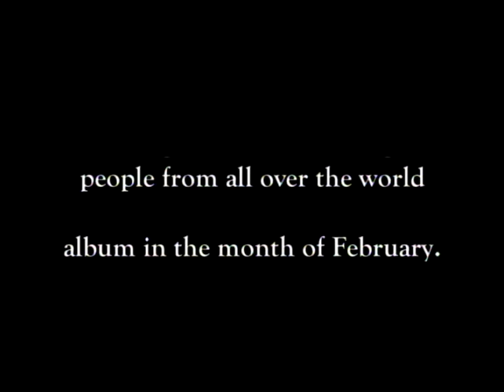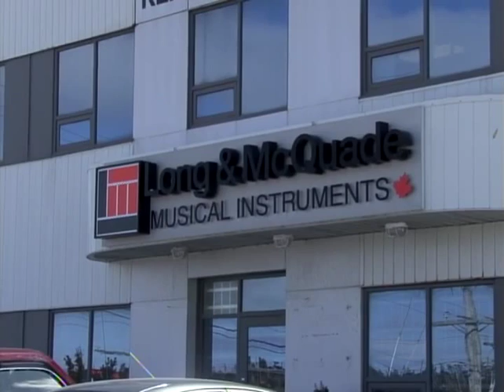Student Video Documentary: You Can Punch a Hurricane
"You Can Punch a Hurricane: A Film About Women Making Music" (2012)

A video documentary by Megan Sutherland, Joelle Carey, and Mathias Kom.

To cite this video:

Sutherland, Megan. Carey, Joelle. Kom, Mathias. “You Can Punch a Hurricane: A Film About Women Making Music.” Research Centre for the Study of Music, Media, and Place at Memorial University of Newfoundland in St. John’s, Newfoundland, Canada, June 7, 2013. Video, 14:23.